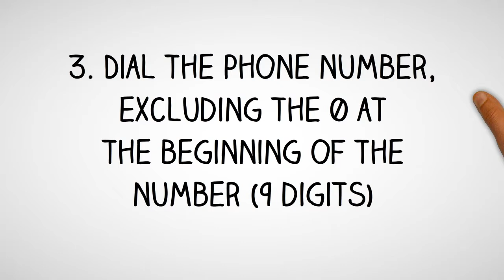Czech Republic Dialing Code - Czech Country Code - Telephone Area Codes in Czech Republic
- International Country Code and Area Codes for Czech Republic.

Thinking of making a phone call to Czech Republic and not sure what is the country dialing code for Czech Republic or want to know the local telephone area codes of cities in Czech Republic?

How to Call a Czech Telephone Number from Abroad?
Country Dialing Code for Czech Republic:  420
International Call Prefix to call from Czech Republic:  00
Trunk Prefix of Local Phone Numbers in Czech Republic:  0

To call a phone number in Czech Republic, simply;
1. Dial the international access code for your country - (from North America you will need to dial 011; from the UK and other European countries, you will need to dial 00)

2. Dial country code for Czech Republic: 420

3. Dial telephone area  code of the city in Czech Republic

4. Dial the phone number in Czech Republic, excluding the 0 at the beginning of the number

How to call Czech Republic from Australia?
To call a telephone number in Czech Republic from Australia, simply dial International Access Code for Australia which is 0011, followed by the country code for Czech Republic which is 420, then the area code of the city in Czech Republic and finally the phone number in Czech Republic, excluding the 0 at the beginning of the number.

How to call Czech Republic from Canada?
To call a phone number in Czech Republic from Canada, simply dial International Access Code for Canada which is 011, followed by the international country code for Czech Republic which is 420, then the area phone code of the city in Czech Republic and finally the phone number in Czech Republic, excluding the 0 at the beginning of the number.

How to make call to Czech Republic from India?
To make phone call to a phone number in Czech Republic from India, simply dial International Access Code for India which is 00, followed by the international country code for Czech Republic which is 420, then the area phone code of the city in Czech Republic and finally the phone number in Czech Republic, excluding the 0 at the beginning of the number.

How to call a phone number in Czech Republic from Nigeria?
To make telephone call to a phone number in Czech Republic from Nigeria, simply dial International Access Code for Nigeria which is 9, followed by the international country dialing code for Czech Republic which is 420, then the phone area code of the city in Czech Republic and finally the phone number in Czech Republic, excluding the 0 at the beginning of the number.

How to make a phone call to Czech Republic from Malaysia?
To call a phone number in Czech Republic from Malaysia, simply dial International Exit Code for Malaysia which is 00, followed by the country calling code for Czech Republic which is 420, then the area phone code of the city in Czech Republic and finally the phone number in Czech Republic, excluding the 0 at the beginning of the number.

How to make a phone call to Czech Republic from the Philippines?
To make a phone call to a phone number in Czech Republic from the Philippines, simply dial IDD or Country Exit Code for the Philippines which is 00, followed by the country calling code for Czech Republic which is 420, then the area phone code of the city in Czech Republic and finally the phone number in Czech Republic, excluding the 0 at the beginning of the number.

How to make a phone call to Czech Republic from South Africa?
To make a phone call to a telephone number in Czech Republic from South Africa, simply dial International Access Code for South Africa which is 9, followed by the country international code for Czech Republic which is 420, then the area phone code of the city in Czech Republic and finally the phone number in Czech Republic, excluding the 0 at the beginning of the number.

How to make a phone call to Czech Republic from the United  Kingdom?
To call a phone number in Czech Republic from the UK, simply dial International Exit Code for the UK which is 00, followed by the international country code for Czech Republic which is 420, then the area phone code of the city in Czech Republic and finally the phone number in Czech Republic, excluding the 0 at the beginning of the number.

How to call Czech Republic from the US?
To call a phone number in Czech Republic from United States, simply dial IDD Access Code for the US which is 011, followed by the international country dialing code for Czech Republic which is 420, then the area telephone code of the city in Czech Republic and finally the phone number in Czech Republic, excluding the 0 at the beginning of the number.